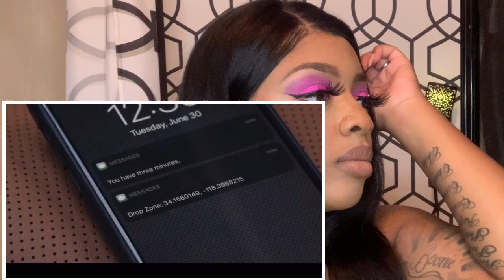Youngboy - “One Shot” ft Lil Baby Reaction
Youngboy 10 things he can’t live without reaction

Wig install

NBA youngboy “all in” reaction

August Alsina- Rounds reaction

Youngboy- sticks with me reaction

Pretty makeup for blonde hair

Fashionova Haul

Pop Smoke - Got it on me reaction

Blac Chyna - Seen Her reaction

August Alsina “NOLA” Reaction

Megan Thee Stallion- Girls In The Hood Reaction

A Boogie Deluxe Reaction

NBA Youngboy “Death Enclaimed” Reaction

Trying out Expensive Workout Clothes

Kayla Nicole- Think About Me Reaction

KeKe Palmer “Thick” Review

Chloe x Halle Reaction Video

6ix9ine ft Nicki Minaj - “Trollz” reaction

MAILING ADDRESS BUSINESS ONLY
Charrion Taylor
Abita Springs, La 70420

Social Media’s

Facebook: Charrion CeCe Taylor- Johnson

FAQ:
Hometown: Baton Rouge, Louisiana
Filming: IPhone XS Max
Edit: IMovie